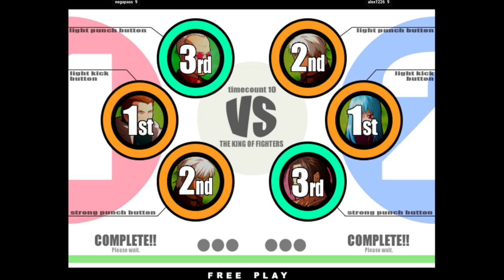Fightcade KOF XI | negapass FT10 alex1226